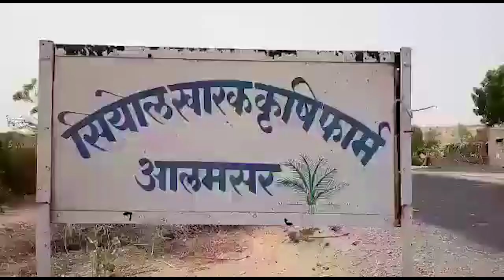JAGRUK TV: थार में खजूर की खेती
चौहटन में मक्का की अलअजवा खजूर यानि कि किंग ऑफ़ द डेट्स इन दिनों चौहटन आलमसर स्थित सियोल खारक फार्म पर पकने को तैयार है वहीं बगदाद की मोरक्को, अफ्रीका की मेडज्यूल किस्म की खजूर बाजार में धूम मचा रही है, आलमसर के प्रगतिशील किसान सादुलाराम सियोल ने थार में खजूर उत्पादन का अभिनव प्रयोग किया है